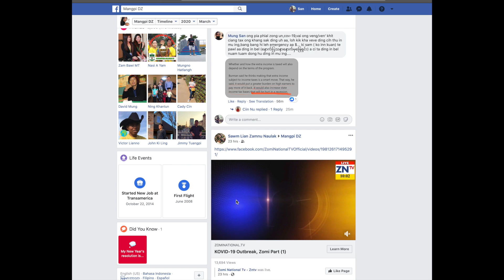Online Tung A Thu Te Khen Tel Dan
Hih video pen, Facebook tung hi ta leh online khat peuh peuh tung aa thu ki gen, lai ki post te uphuai maw uphuai lo, koi ci te um ding cih hilh cian na hi.
a diak diak in facebook tung ah tuteng lai tam pi ki post in, ong pai na lah ki thei lo, kua gen cih lah om cian lo aa lai a post tam mah mah hi. Thuman ahi lo tua te in dip ong kua sak aa, pawl khat bang in buai lawh liang hi. tua dan a om loh na ding in ah hih video na et sak un. ong share sak un la, ka Youtube channel uh ong Subscribe sak un. Lung Dam